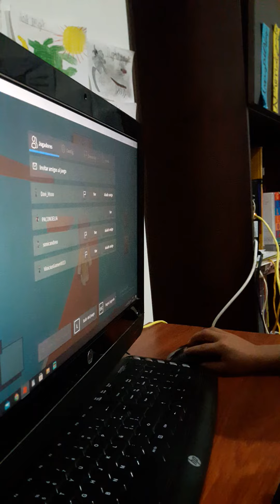Jejeje yo en kitty mui felis PACONOELIA r.i.p